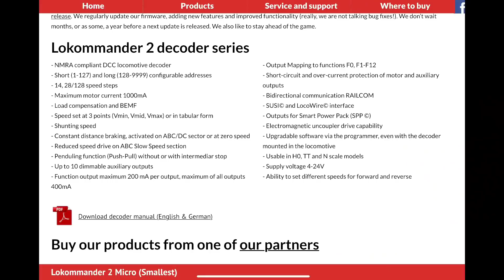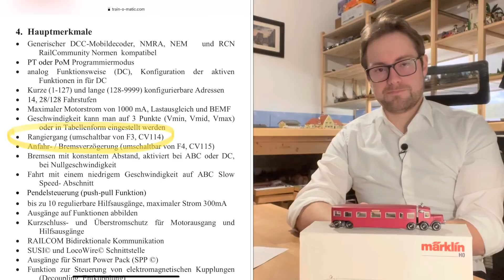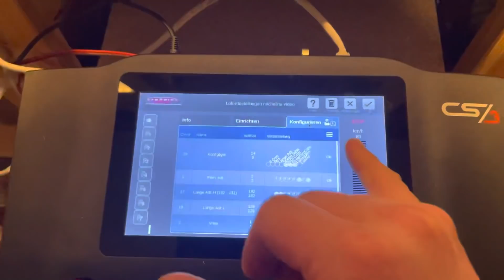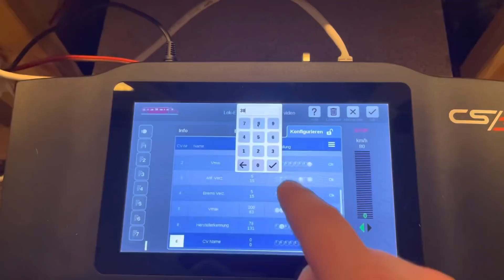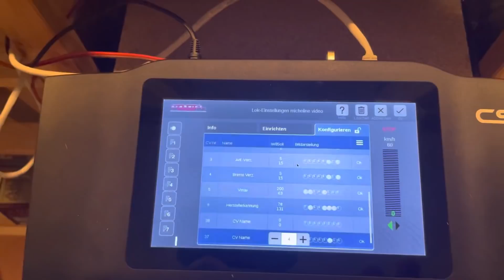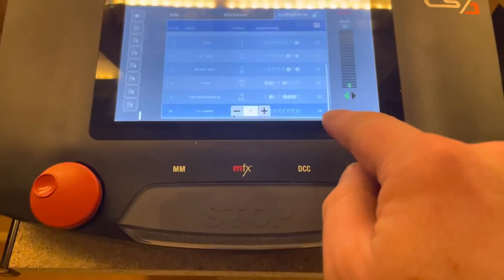Günstiger als Märklin, ESU & Co - DCC Decoder aus Rumänien, Train-o-Matic Review und Tutorial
Heute habe ich euch ein Umbauprojekt mitgebraucht und wir klären die offene Frage: Was bietet Train-O-Matic als günstiger Herausforderer im Decoder Markt. Lohnt sich der Umbau auf einen neuen Decoder von Trainomatic? und den Märklin Hochleistungsantrieb.  Als Beispiel dient die Märklin Micheline 3124 in H0 AC Analog auf Digital AC in H0.

Lokommander 2

bestellt. Sehr schneller Versand!

NMRA-konformer DCC-Lokdecoder
- Kurze (1-127) und lange (128-9999) konfigurierbare Adressen
- 14, 28/128 Fahrstufen
- Maximaler Motorstrom 1000mA
- Lastausgleich und BEMF
- Geschwindigkeitseinstellung an 3 Punkten (Vmin, Vmid, Vmax) oder in Tabellenform
- Rangiergeschwindigkeit
- Bremsen mit konstantem Abstand, aktiviert im ABC/DC-Sektor oder bei Nullgeschwindigkeit
- Fahrt mit reduzierter Geschwindigkeit im Abschnitt ABC Slow Speed
- Pendelfunktion (Push-Pull) ohne oder mit Zwischenstopp
- Bis zu 10 dimmbare Hilfsausgänge
- Funktionsausgang maximal 200 mA pro Ausgang, maximal aller Ausgänge 400 mA
- Ausgangszuordnung zu den Funktionen F0, F1-F12
- Kurzschluss- und Überstromschutz von Motor- und Hilfsausgängen
- Bidirektionale Kommunikation RAILCOM
- SUSI©- und LocoWire©-Schnittstelle
- Ausgänge für Smart Power Pack (SPP ©)
- Fähigkeit zum elektromagnetischen Entkupplerantrieb
- Software aktualisierbar über den Programmierer, auch bei eingebautem Decoder in der Lok
- Verwendbar in H0-, TT- und N-Modellen
- Versorgungsspannung 4-24V
- Möglichkeit, verschiedene Geschwindigkeiten für vorwärts und rückwärts einzustellen

Weiteres Material:
Meine Handschuhe - halten super
Meine Lötpistole
Ich arbeite mit NWS Zangen

Du sehnst Dich nach einer Auszeit in unserem Lieblingsland Dänemark? Die hyggeligen Ferienhäuser des kleinen Königreichs zwischen Nord- und Ostsee warten nur auf Deinen Besuch und laden zu einem traumhaft schönen Urlaub ein!

Unterstütze meinen Kanal und buche deinen nächsten Urlaub in Dänemark über diesen

Buche Deine Lieblingsanbieter zum besten Preis
und mit extra Bonus von Dänemark.de

Impressum:
JohnsMoba